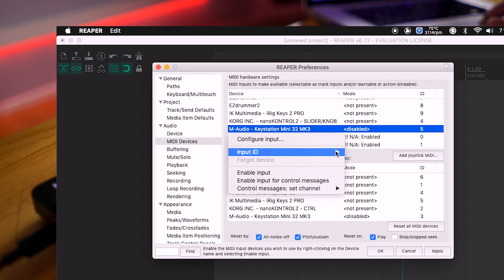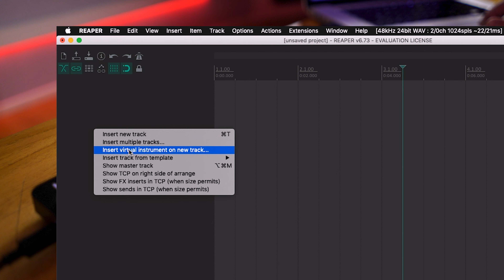El mejor CONTROLADOR MIDI para HOME STUDIO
Unboxing y Review de uno de los mejores controladores MIDI para iniciar en un Home Studio, el M-Audio Keystation Mini 32 mk3. Sin duda es super transportable, económico y tiene todas las funciones que necesitamos para nuestro home studio.

M-Audio Keystation Mini 32 mk3

Mis equipos 🎛️ ⤵⤵

Interface Audient EVO4
Interface Audient ID14
Monitores Krk Rockit 5
Controlador MIDI Irig Keys 2 Pro
Mini Synth Korg Volca Keys
Mini Synth Korg Volca FM
Controlador AKAI mpd218
Cámara Sony A7C
Lente Sony 50mm 1.8
Gimbal Zhiyun Weebill S
Auriculares AKG K92
Micrófono Audio Technica AT2020
Micrófono Boya By-mm1